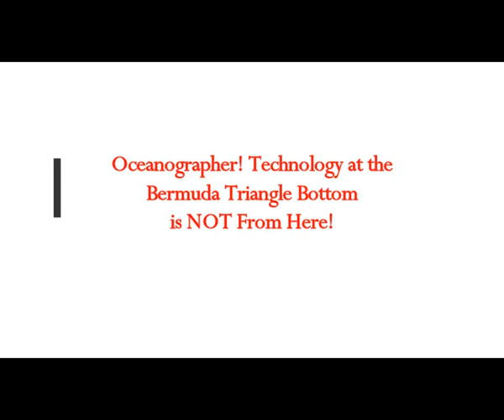Oceanographer! Technology at the Bermuda Triangle Bottom is NOT From Here! He Claims!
Please Support:
Translated from Greek article
Thumbnail image - bermuda triangle  getty.jpg